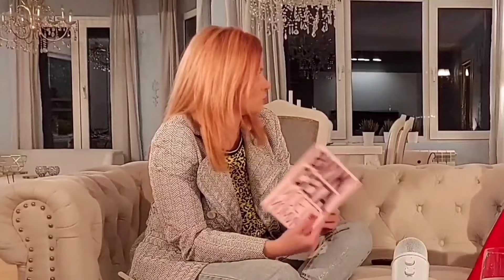ГЕРИ ТУРИЙСКА - НАОБРАТНО - ЕП.8 - (Виж сега, моето момиче...)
В епизод 8 ви срещам с Гери. Тя е майката на "Пощенска кутия за приказки", автор на песни и изпълнител. Разказваме ви за нашето приятелство, което започва с "омраза", за постигането на мечтите, за нашето последно дете - книгата "Виж сега, моето момиче."